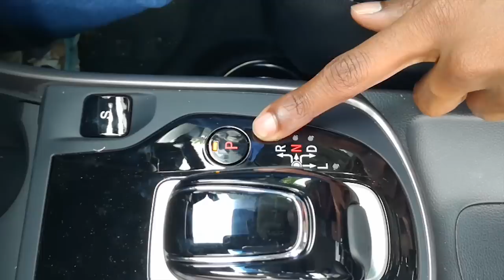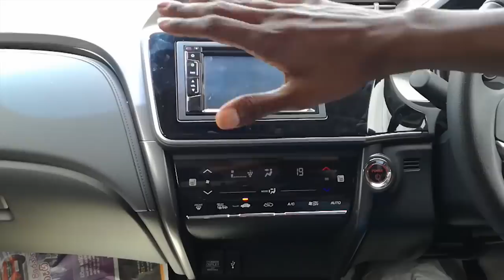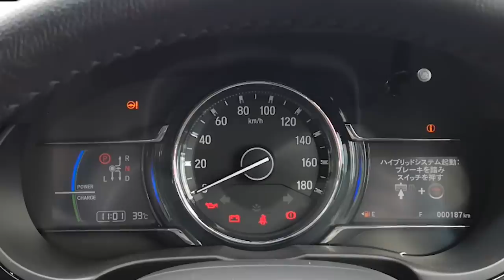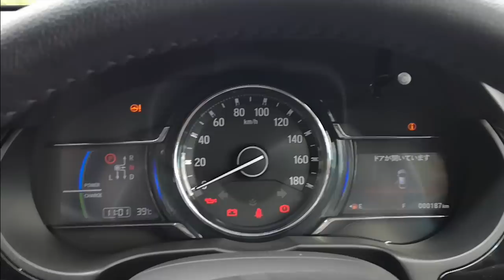Honda Grace 2018 Review (Sinhala)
Here is the all new Honda Grace 2018 with performance, elegance and economic wrapped together.
This is the best car in the hybrid saloon market.
Let's see what this car has,